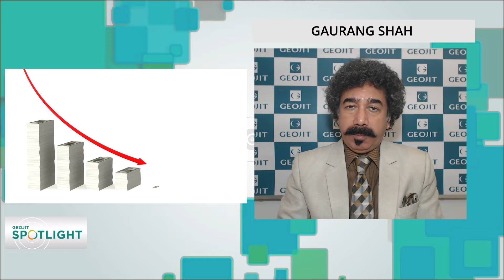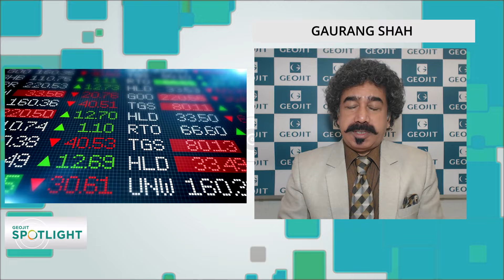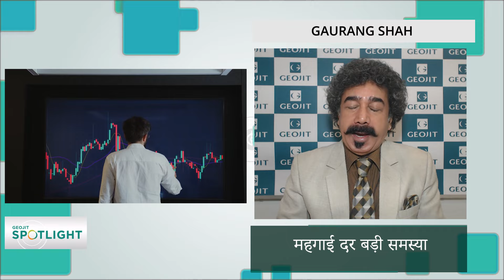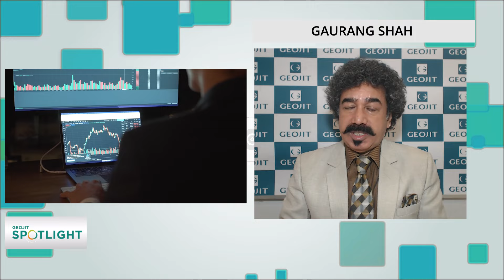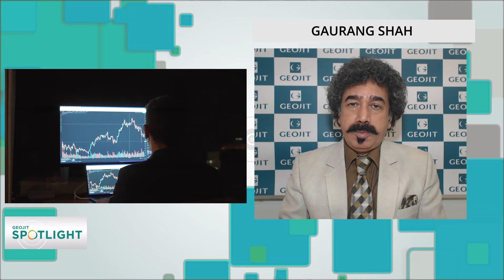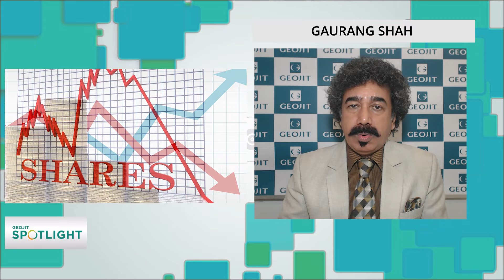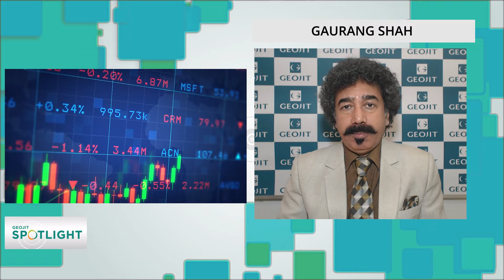बाजार का परिदृश्य कितना अशांत है? | Stock Market | Market Outlook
वैश्विक आर्थिक मंदी की चिंता हर जगह बाजारों पर दिख रही है। गौरांग शाह वर्तमान बाजार की स्थितियों का विश्लेषण करते हैं, अपने स्टॉक सुझाव और वर्तमान अशांत समय के दौरान ली जाने वाली निवेश रणनीति साझा करते हैं।